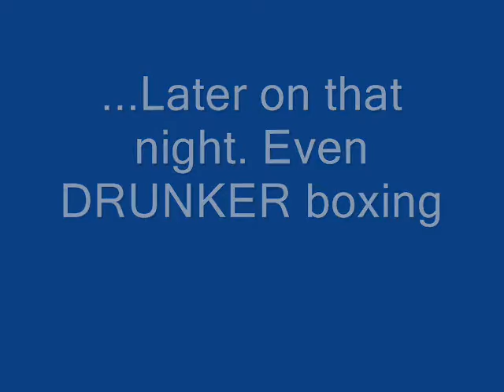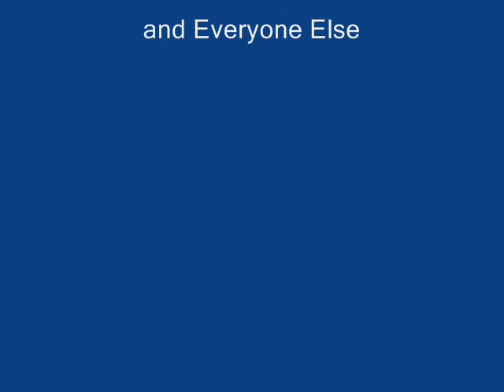Drunk Boxing JB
Read the TITLE idiot!
... Back in the summer of '07